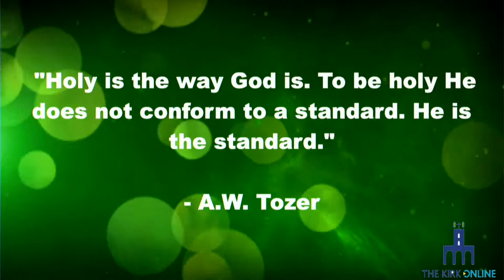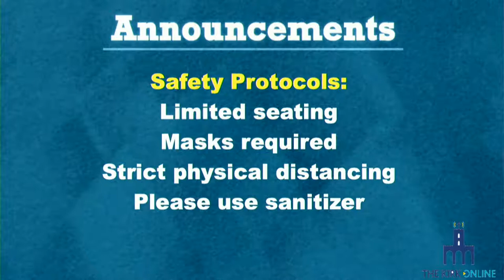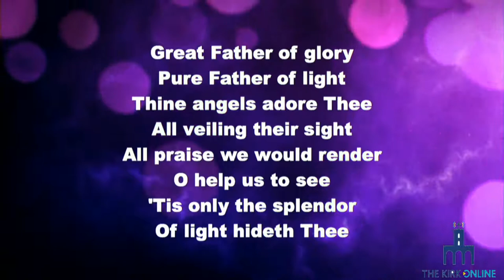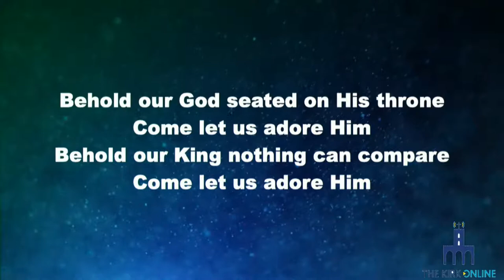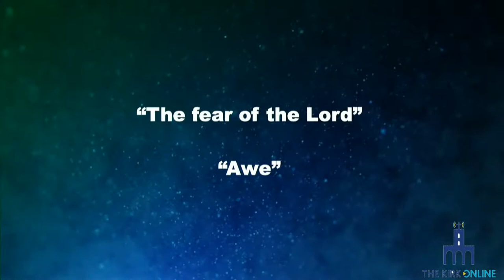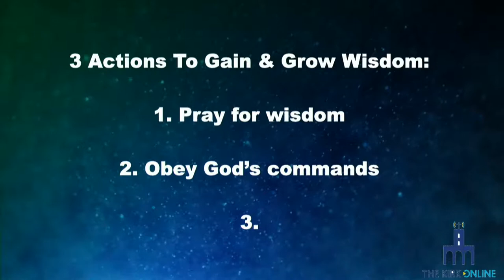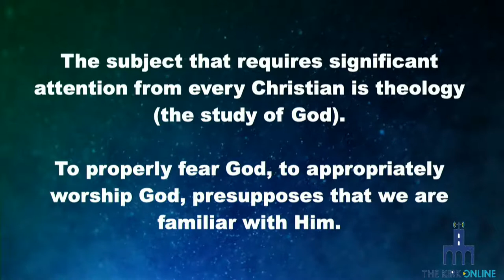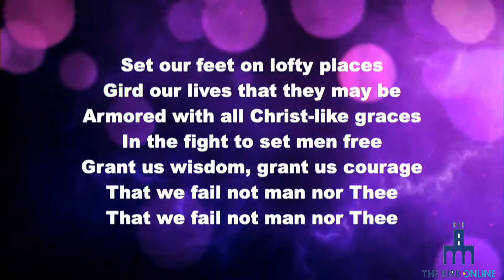The Beginning Of Wisdom (Full Service)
Proverbs 1:1-7 | Oct. 11, 2020 | Rev. Bryn MacPhail